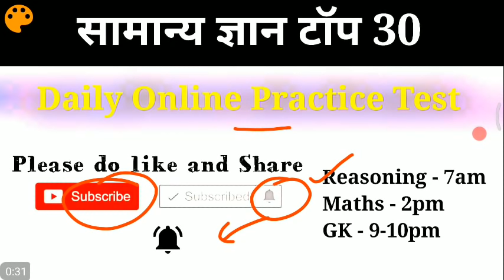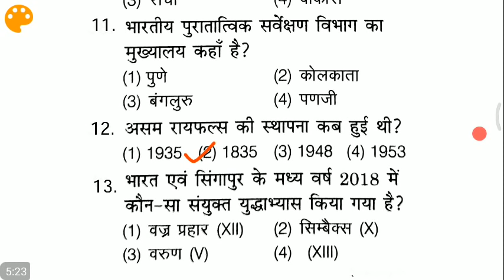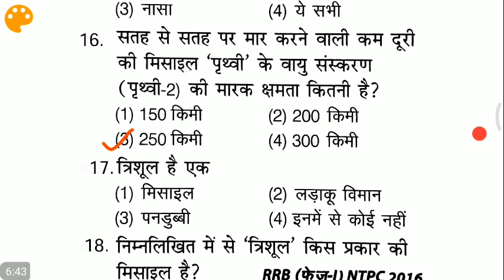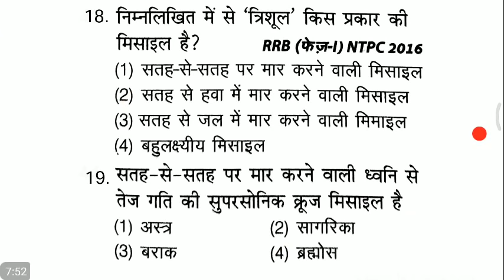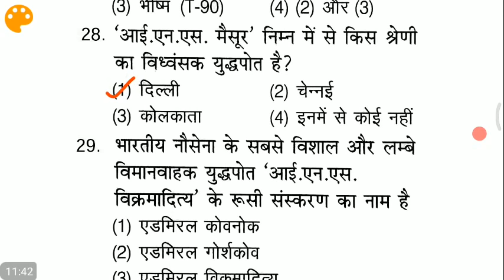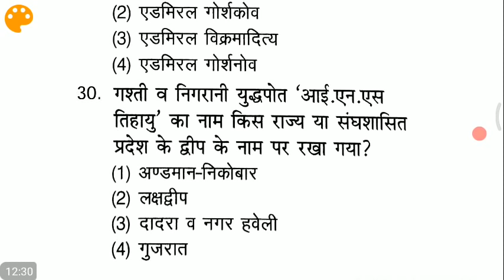🔴आजाओ जल्दी vv.imp online test शुरू होगया है //सभी परीक्षाओं के लिए महत्वपूर्ण //